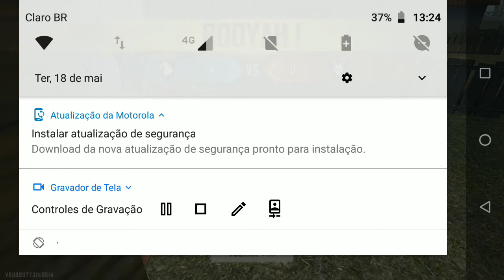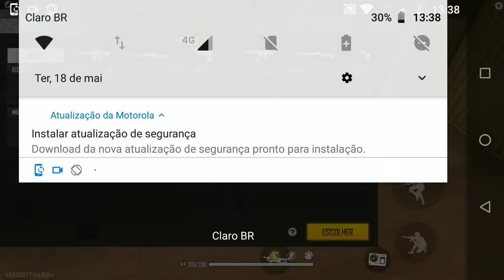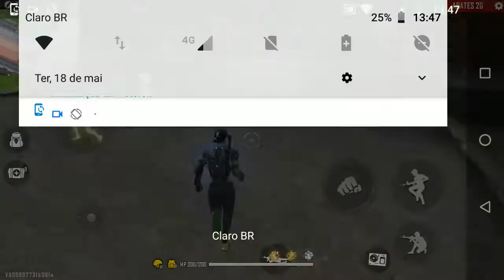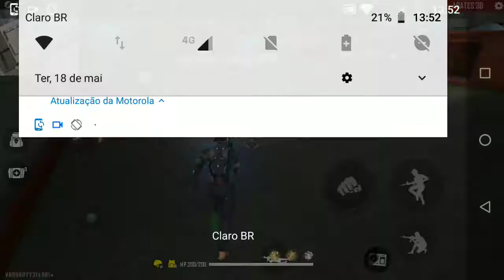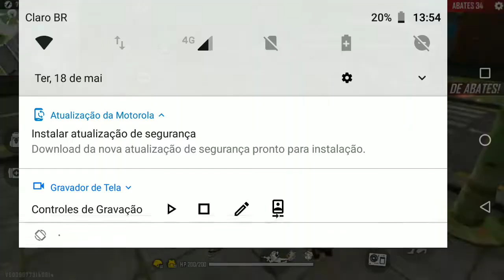cada kil troco de arma vídeo muito longo